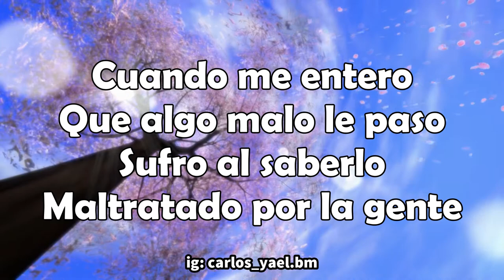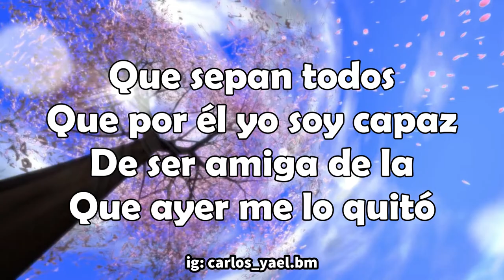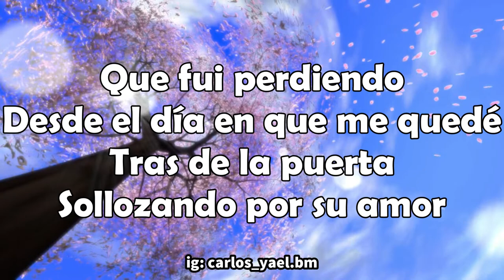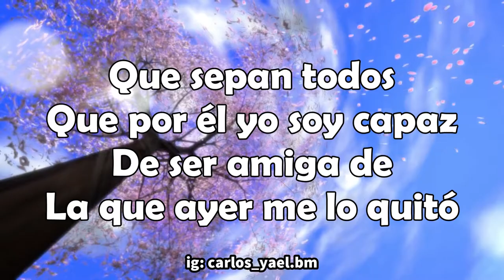Que Sepan Todos (KARAOKE/INSTRUMENTAL) | Las Hermanas García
Aunque hace mucho que lo nuestro terminó
No puedo ser a su desdicha indiferente
Cuando me entero que algo malo le pasó
Sufro al saberlo maltratado por la gente
Yo que en el alma su cariño me guardé
No tengo tiempo de pensar en el honor
Que fui perdiendo desde el día en que me quedé
Tras de la puerta sollozando por su amor

Que sepan todos que me duele su dolor
Aunque la vida no la viva junto a mí
Y a quien lo hiere le declaro mi rencor
Y a quien no ama la bendigo desde aquí
Que sepan todos que por él yo soy capaz
De ser amiga de la que ayer me lo quitó
Porque es más fuerte que mi orgullo mucho más
Saber que existe quien lo quiera como yo

Fuente: Musixmatch
Compositores: Indalecio Ramirez R.